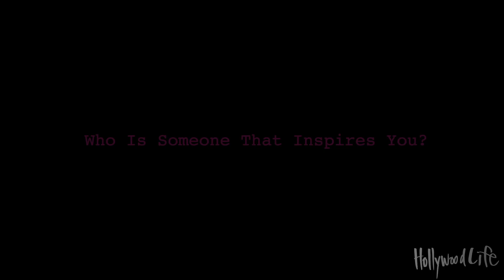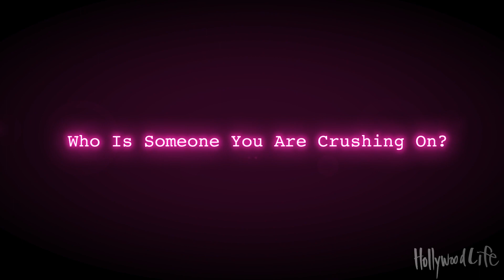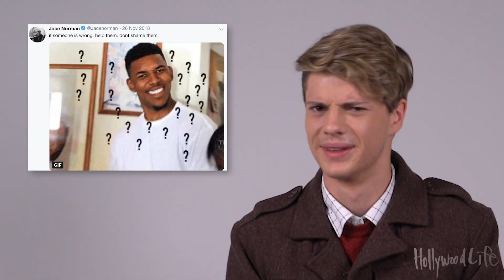Jace Norman Talks Selena Gomez, Kanye, Henry Danger, & Bixler High Private Eye | Hollywoodlife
Jace Norman talks about producing 'Bixler High, Private Eye', being Henry Danger, why he loves Kanye West & Selena Gomez, and more.

Get over $100 dollars worth of products for only $50. It's the perfect gift for the Holidays!

Produced by Nicolas Gonzalez & DeVante Chisholm

It’s inevitable that as January flies by, and we find our stride in the new year, some of those well-intentioned New Year’s resolutions we’ve carved out for ourselves will fall to the wayside. However, Alex Aiono, 22, is determined to make his stick. “I can almost guarantee that it’s coming true, and that resolution is to release an album!” the singer tells HollywoodLife. “It was my 2018 resolution and it didn’t come true, and I was actually really sad that it didn’t come true, so I’m going to carry it over it 2019,” he adds. “I’m so particular and I want my first album that I drop to be just nasty, spicy, and you hear it and you’re just like ‘yo!’ I didn’t feel like it was ready.”

ABOUT HOLLYWOODLIFE

Jace Norman Talks Henry Danger, Bixler High Private Eye, & His Love For Kanye | Hollywoodlife